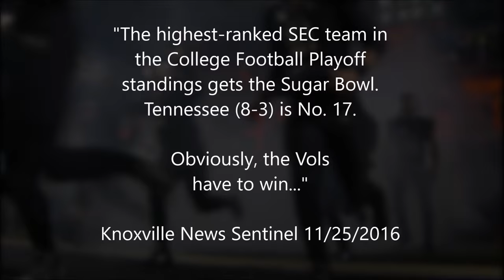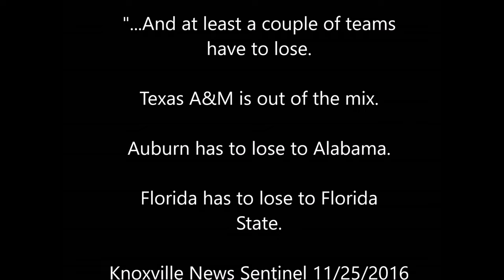Vandy vs UT Final